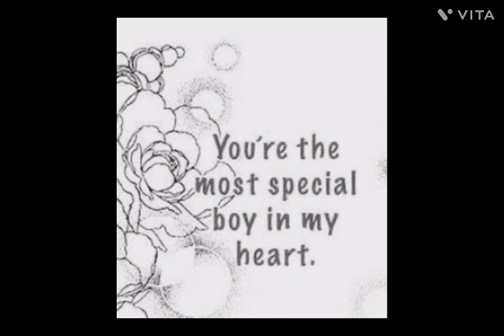Have a great start of the upcoming week !